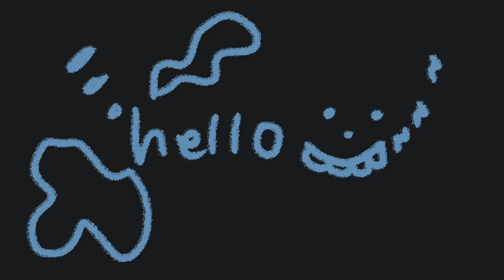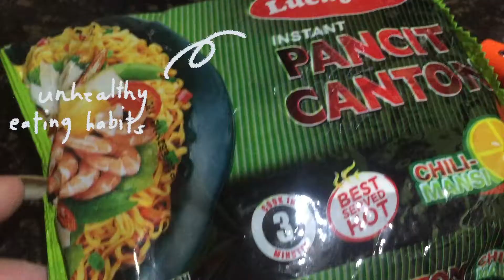vlog✨| halloween nail art 👻, 4 am jamming sessions, meet my baby clay ceramics 😬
open for a short message .3.
hello!! idk if it's been awhile but hi how r u all doing c: the past weekend has gone by in a blur. it's also probably one of the most fun weekends i've had since quarantine happened lol. also in towards the end of the vlog where there's a lot of screaming (heads up for this btw), we were actually celebrating my book launch!! omo. i'm not going to go into too much detail about it because i'm shy but yeah ❤️ hope you guys enjoy!